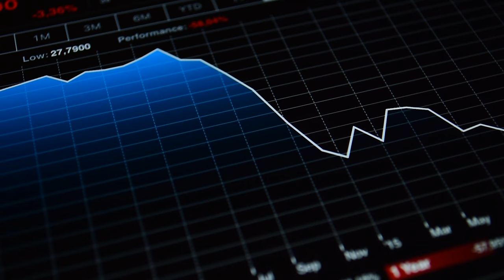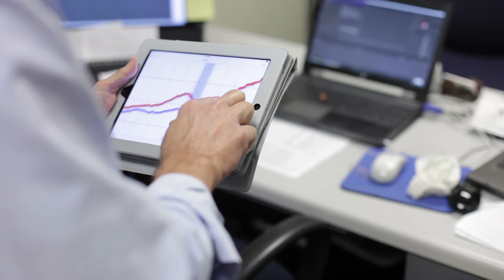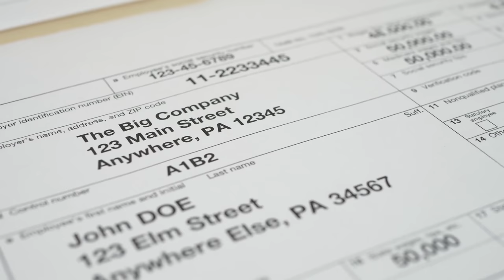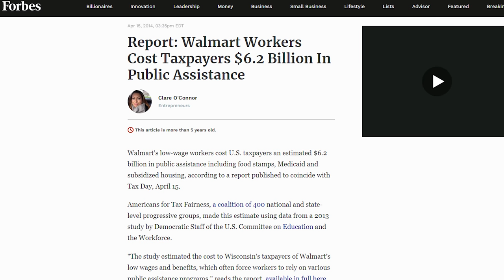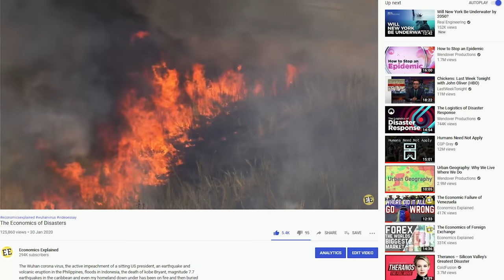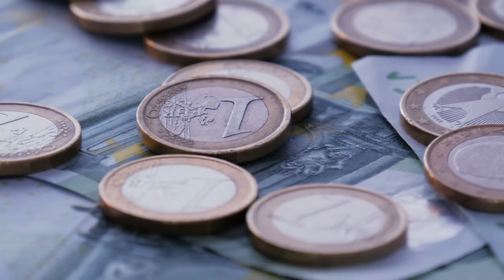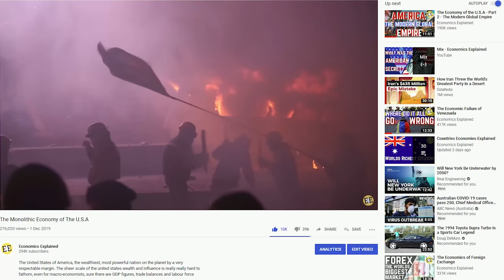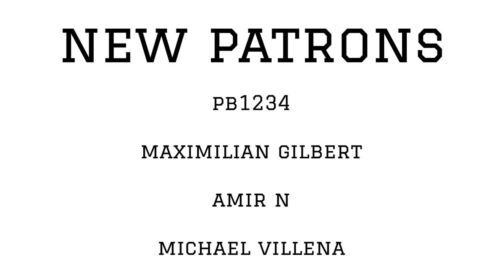Does War Make Us Richer? | Economics Explained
📚 Want to learn more about the economics of war? We recommend reading "War by Other Means: Geoeconomics and Statecraft", by Ambassador Robert Blackwill & Jennifer M. Harris

Sources & Citations -

Melman, S., 1974. The permanent war economy: American capitalism in decline, New York: Simon and Schuster.

Milward, A.S., 1979. War, economy and society, 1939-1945 (Vol. 5). Univ of California Press.

Higgs, R., 2006. Depression, war, and cold war: Studies in political economy. Oxford University Press on Demand.

Trey, J.E., 1972. Women in the war economy--World War II. Review of Radical Political Economics

Baack, B. and Ray, E., 1985. The political economy of the origins of the military-industrial complex in the United States. The Journal of Economic History